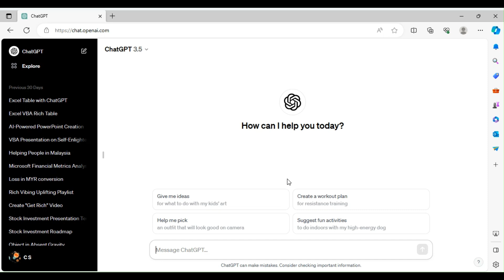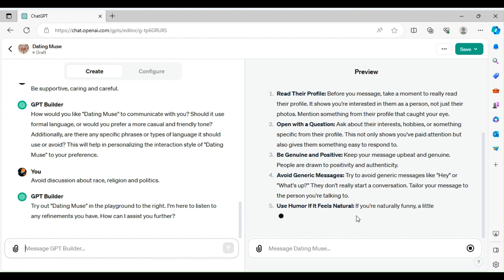GPT for Dating Tips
Learn to craft perfect messages, decode dating dilemmas, and gain a deeper understanding of romantic interactions with AI guidance.